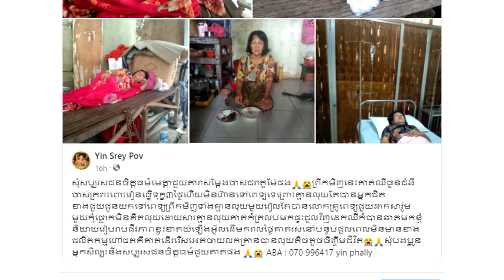ពុទ្ធោរអើយ! អាណិតណាស់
សូមអធ្យាស្រ័យ

ចំពោះការមិនបានតប ខំមិនបានគ្រប់គ្នា

Ms Socheata